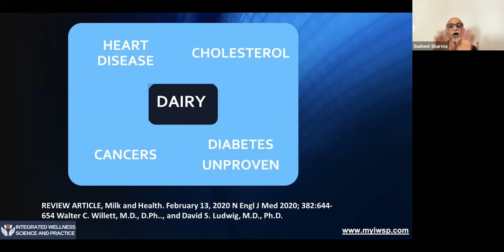IWSP - Holistic Wellness| Do you know ?? Milk is bad for your Health | myiwsp.com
IWSP - Holistic Wellness Course - | Dr. Susheel K Sharma, MD, MRCP (UK), FACC (USA) & Dr. Shivakumar ( Swami Dayadhipananda) , M.B.B.S. |  myiwsp.com

Learn  | Science  |  Transformation  |  Journey !!!

Actual Program Starts On:
09th October(Tuesdays, Thursdays, Saturdays) at 06:00 - 07:30 AM (IST)